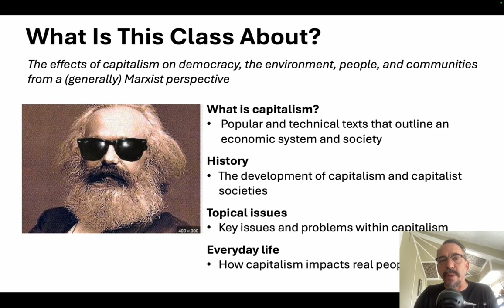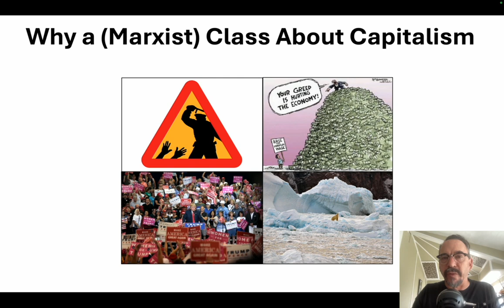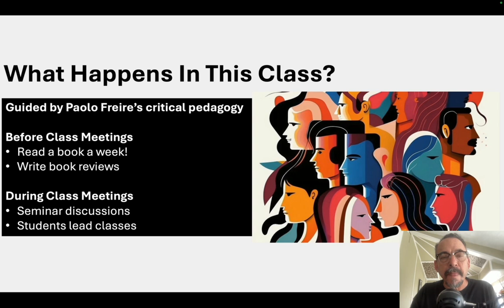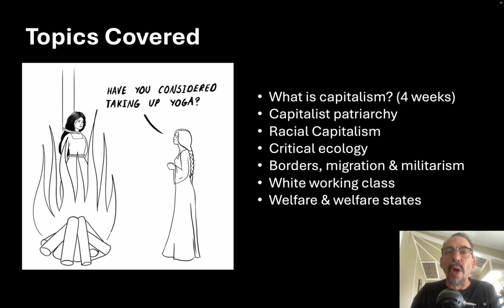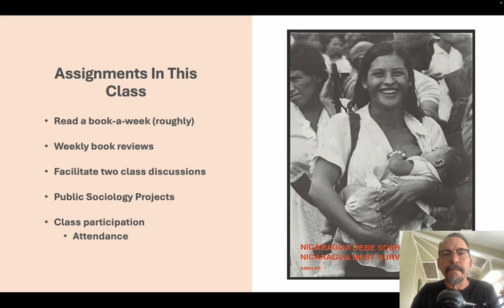Critical Analysis of Capitalism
This class studies the effects of capitalism on democracy, the environment, people, and communities from a (generally) Marxist perspective. Watch the video to learn more.